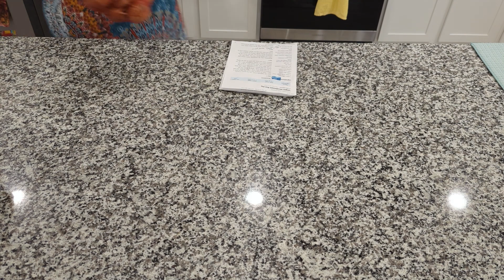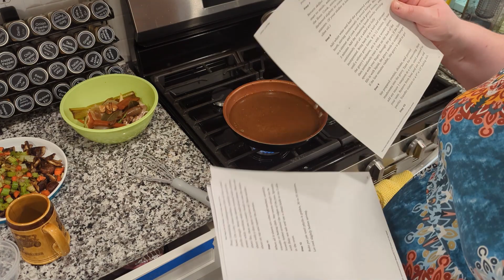Mushroom Pot Pie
This vegan mushroom pot pie took about 2 hours to make start to finish. While the end result did yield a satisfying earthy filling with a crispy crust, it just was way too time intensive for me to make again.